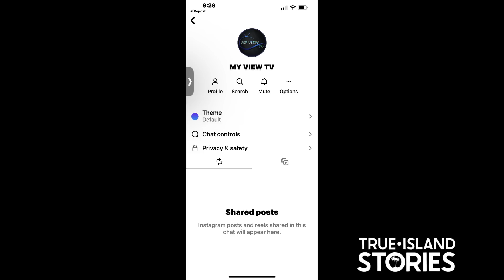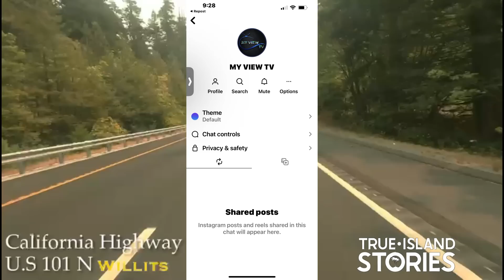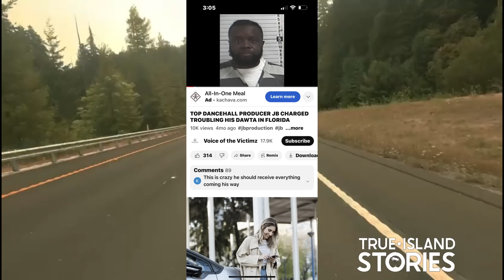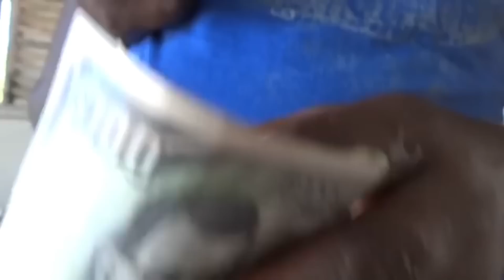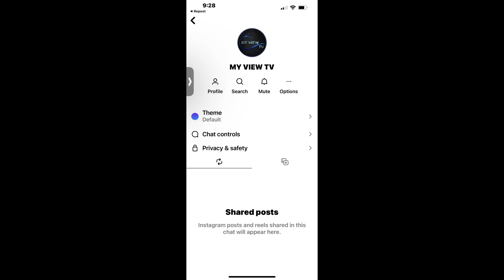WHERE ARE THEY NOW? -'SQUASH 61X BOSS' -'J MAN' - 'FISHFRY 6' FROM G-CITY 61X G@NG! LATEST UPDATES!